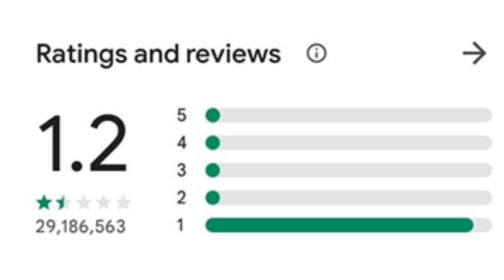MOONTOON NAG TULOY TULOY ANG PAGBABA NG RATING? | MOONTOON AYAW PAREN PAGBIGYAN ANG ESTES SKIN?